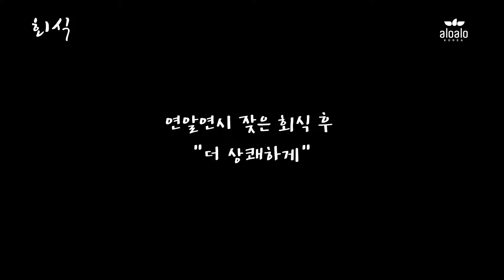회식에는 언제나